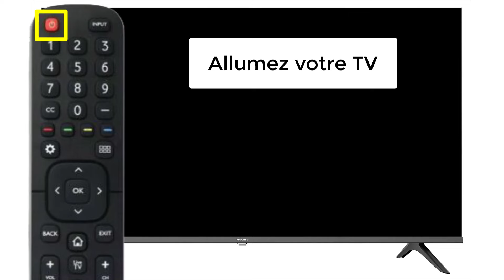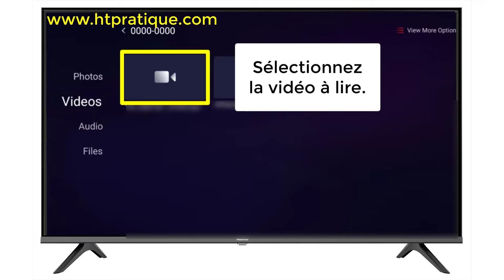Comment lire Clé USB sur TV Hisense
Aujourd'hui, je vais vous présenter comment lire Clé USB sur TV Hisense.

Alors pour ce faire :
1) Allumez la TV Hisense ;
2) Insérez la clé USB dans le port USB de votre TV ;
3) Appuyez sur la touche « Sources » de la télécommande ;
4) Allez sur « Media Player », puis sélectionnez « USB » ;
5) Allez sur « Media Player », puis sélectionnez le dossier que vous voulez lire « Photos, vidéos, audio ou bien fichiers ».

Comment lire clé usb sur tv hisense lire clé usb sur Hisense TV, htpratique.